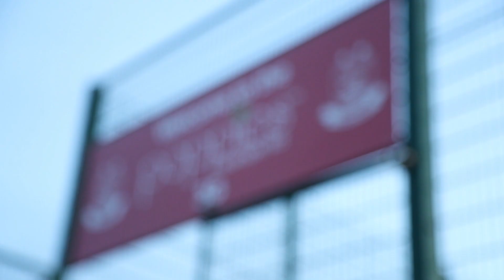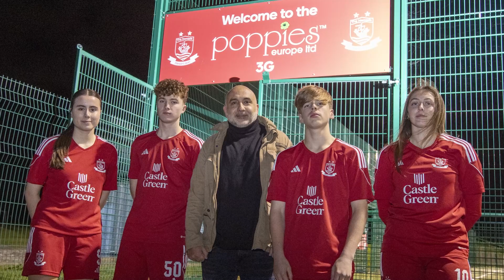Nomads and Poppies join forces in 3G deal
Connah's Quay Nomads are delighted to partner with leading catering manufacturer, Poppies Europe Ltd.

The new partnership will see Poppies take on the naming rights of The Quay 3G training facility and as such will now be known as The Poppies 3G.